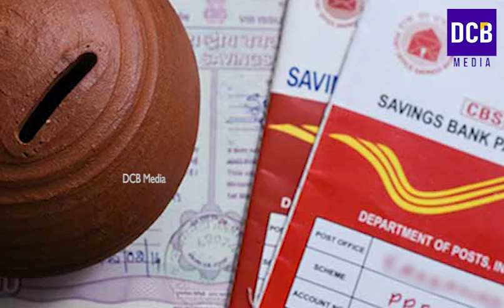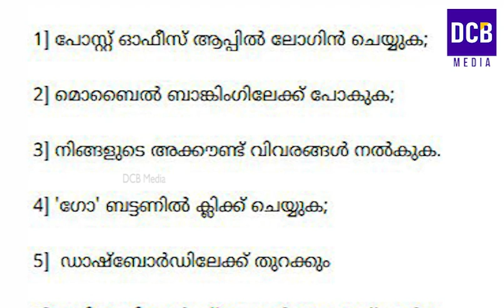പോസ്റ്റോഫീസ് അക്കൗണ്ട് ഉള്ളവർക്ക് 2023ലെ അറിയിപ്പ് ഇതെല്ലാം ഇനി പുതിയ രീതിയിൽ | Post office updates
പോസ്റ്റോഫീസ് അക്കൗണ്ട് ഉള്ളവർക്ക് 2023 ലെ അറിയിപ്പ്  | ഇതെല്ലാം ഇനി പുതിയ രീതിയിൽ | Post office account
Post office account e passbook details in malayalam
how to download post office e passbook
post office schemes latest interest schemes 2023

Post office deposit scheme interest rate from January 2023 | Post office investment schemes interest rate from January 2023 onwards.
Post Office Savings Schemes Latest Interest Rate
Post office latest Interest Rate 2023
Interest rate of post office
current interest rate of post office
latest interest rate of post office schemes in 2023
latest interest rate of post office saving scheme
post office saving scheme interest rate 2023
Post office fixed deposit scheme.
Best Post office savings scheme
Sukanya Samrudhi Scheme Malayalam
Time Accounts in Post Office